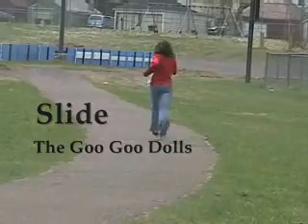Slide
I had this idea in mind for a class project.  I just did this on my own.  I'm SO happy the way this came out!! It makes me smile! Even tho I'm not friends with the girl in it, I just like the way it came out. No do not think that she made the video all terrific, cuz she didn't. I did ALL the work!